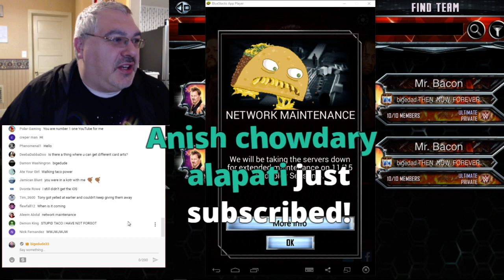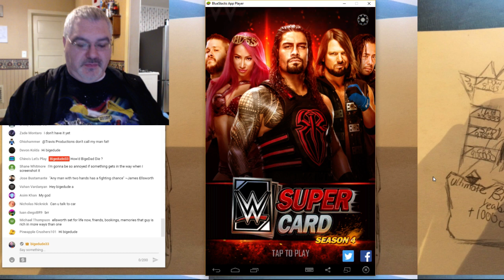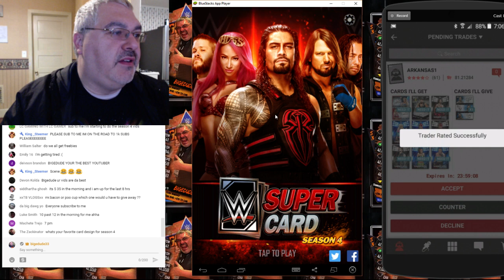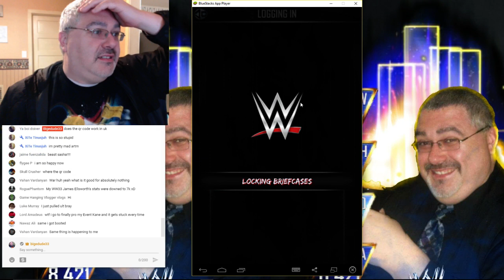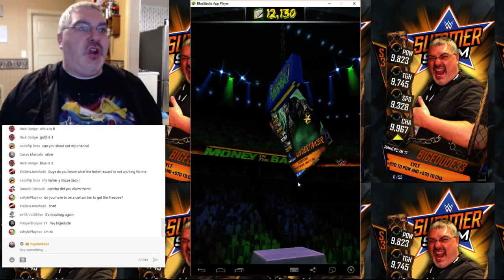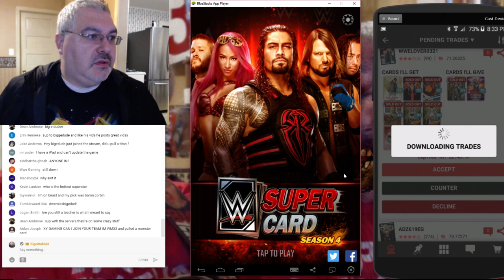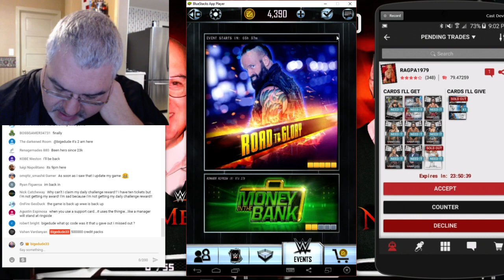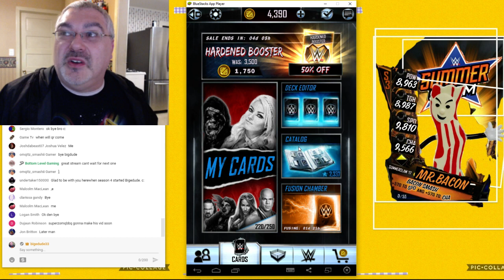Season Four Is HERE!! Pack Opening and 1 QR CODE GIVEAWAY!!!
Be Respectful - Don't talk smack about anybody
Having Fun, Chatting, Shoutouts Galore!!
Lets Get SomeKAAAAAANE!

Slow Mode is OFF!!

Fan Mail:
bigedude
Yorkville, NY, 13495 USA